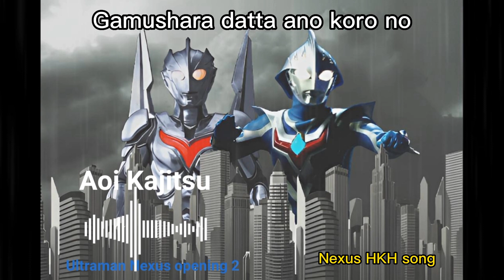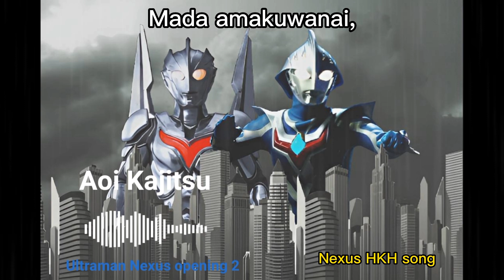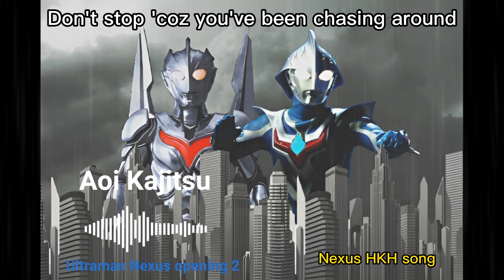Aoi Kajitsu (Ultraman Nexus opening 2 song)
Lyrics:

Tsurai koto o dashi ni shite
Shizen ni bureeki (break) ga kakaru
Chotto yorimichi shite ikou ka nante

Kimagure na otona tachi no
Kimagure na asobikata ni
Madowasarete susumu no wasureteita

No way

Dareka ga ashiato
ki o nuite tsuketekuru kara
Ima koko de oitsukaretara
Hajikarechaisou da

Oh, pawaa o shiboridase
Hadaka no mama no yokubou de
Mada amakuwanai
Aoi kajitsu desho

Hitomi o shizuka ni toji
Chiisana tane o nigitte
Ima hashiri daseba,
Todoku hazu kono omoi

Zubunure ni natta mama de,
Akuseru (Accel) o fumikonde
Ano koro no jounetsu o momikesu

Takanaru kodou abareru
Gamushara datta ano koro no
Boku ni boku ga hora mou oitsukareru

Oh no

Ushiro nanka mizu ni,
Hashiri tsuzukete kita kedo
Shiranu ma ni amai,
Yuuwaki ni nagasarete itanda

Boku wa chippoke na
Aoi kajitsu desho

Yuuki o nejiri dase
Ima no genjitsu ni
Manzoku shitara,
Todokanai kono omoi

Kyou kara wa kyou kara no,
Asu kara wa asu kara no
Matarashii story
Kizameba ii desho

Can you please give some more power to me?
Don't stop 'coz you've been chasing around
Kaze o nukisatte,
Todokaseru kono omoi

Tatakai kara nigeteta,
Majimesa ni sayounara sa
Mada amakuwanai,
Aoi kajitsu desho

Awaku minorasetai
Aoi kajitsu desho

Kaze o nukisatte,
Todokaseru kono omoi